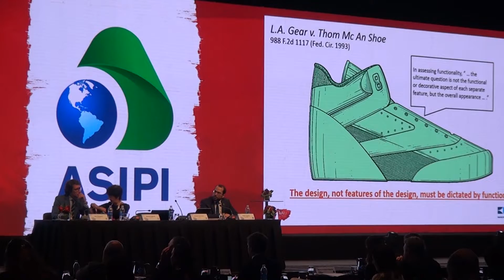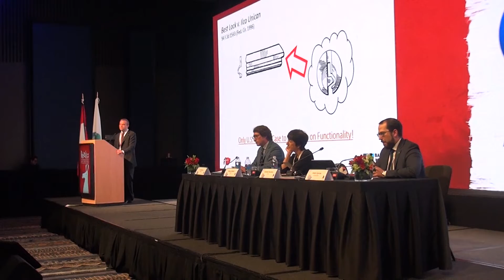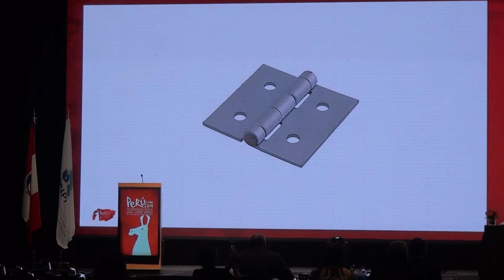ASIPI LIMA 2019 - LOOK VS FUNCIONALIDAD. TENDENCIAS EN LA PROTECCIÓN DEL DISEÑO INDUSTRIAL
Las patentes de diseño, a menudo pasadas por alto, son una forma de protección que se ubica entre los derechos de autor y trade dress para proteger las características ornamentales de dispositivos útiles. A pesar de las opiniones en contrario, las patentes de diseño siguen siendo muy relevantes, ya que los datos muestran que el número de solicitudes está aumentando y la protección de la patente de diseño tiene un mayor grado de éxito y es una alternativa más económica a otras formas de protección. Algunas industrias como la automotriz, las computadoras, los cosméticos y la ropa son muy activas en el uso de patentes de diseño. El panel discutirá el estado de la ley para los diseños industriales, por qué siguen siendo relevantes y algunos ejemplos sobre el uso adecuado de los diseños industriales en general como parte de una estrategia de protección adecuada.